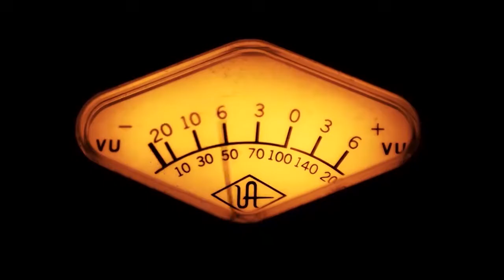Cicatrices con Nelson Vargas Jr